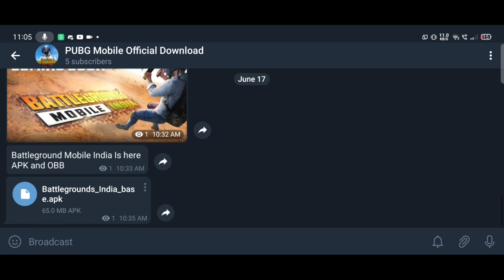BATTLEGROUND MOBILE INDIA IS HERE WITH DOWNLOAD LINK||BGMI is here ||Download Link Is In Description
Squad Clutches, Solo VS Squad, IQ clutches, running vehicle clutches.

 ______________ Querries Solved -
1.pubg mobile india
2.pubg mobile india release date
3.battleground mobile india trailer
4.pubg india release date
5.pubg unban in india
6.battleground mobile india play store 7.battleground mobile india privacy policy 8.pubg news
9.pubg news today
10.pubg kab aayega
11.pubg mobile india news today
12.pubg latest news
13.pubg mobile india official trailer 14.battleground mobile india
15.battleground mobile india release date 16.battleground mobile india pre registeration 17.pubg india news
18.battleground mobile india teaser

फिर खुशखबरी 😍 Battleground Mobile India Release Date & Pre Register | Pubg Mobile India
1,battlegrounds mobile india
2,battlegrounds mobile india release date 3,godzilla vs kong in pubg mobile
4,king kong in pubg mobile
5,pubg mobile indian ,
6,pubg mobile indian version release date , 7,pubg mobile indian version ,
8,pubg mobile indian version trailer ,
10,pubg mobile indian kaise download karen , 11,pubg mobile indian version kab aayega , pubg mobile indian version download ,

 your queries I covered
1. फिर खुशखबरी 😍 Battleground Mobile India Release Date & Pre Register | Pubg Mobile India

2. BATTLEGROUNDS MOBILE INDIA Official Launch - PUBG IS BACK!!!🔥🔥🔥

3.🤩Dynamo and Kronten on Launch date,Pubg mobile India,Battlegrounds mobile India new Trailer tomorrow

4.TODAY 😍 PUBG MOBILE INDIA 🇮🇳 7 MAY OFFICIAL ANNOUNCEMENT ! BATTLEGROUND MOBILE INDIA OFFICIAL NEWS

5.PUBG Mobile India Teaser Launched | Battlegrounds mobile India Coming Soon

6.😍आ गया Announcement Finally 😍 Pubg Battlegrounds Mobile India Confrimed Release date Here|Pubg INDIA

 7.😍 FINALLY आज आ ही गया NEW TRAILER | PUBG MOBILE INDIA NEWS TODAY | BATTLEGROUNDS MOBILE INDIA NEWS

 8.😍PUBG MOBILE INDIA, BATTLEGROUND MOBILE INDIA, PUBG INDIA LATEST NEWS, PUBG LAUNCH DATE, PUBG NEWS

9.PUBG MOBILE INDIA OFFICALY TOMORROW [ 6 MAY ]

10.HUGE NEWS FOR PUBG MOBILE INDIA!

2.pubg mobile india trailer
3. pubg mobile india
4. Pubg mobile india
5. pubg india release date
6. pubg unban in india
7. pubg india,pubg news
8. pubg latest news
9. pubg india traile
10. pubg unban
11. pubg mobile india news today
12. pubg mobile india news
13. pubg mobile india launch date
14. pubg release date
15. pubg news today
16. pubg trailer
17. pubg kab aayega
18. Yt ritik
19. How to download pubg mobile india
20. Pubg mobile india Download
21. Pubg mobile india announcement
22. battleground mobile india

pubg mobile,
pubg india news today ,
pubg mobile india kab ayega ,
pubg mobile india announcement,
pubg mobile india meme ,
pubg news, pubg unban,
pubg india trailer ,
waliaboy,
yt ritik ,
battleground mobile india release date, battleground mobile india pre registeration, pubg mobile india